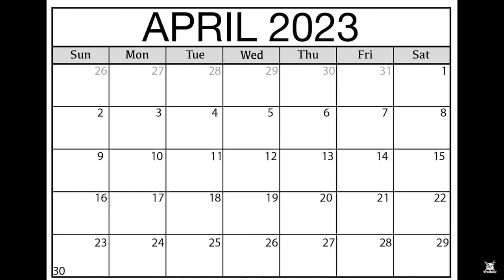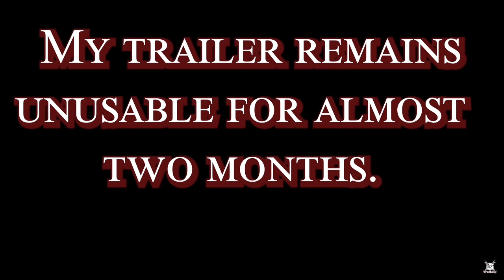Another Load On A Rental Trailer Expansion And Loss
Lets get another load.  This one is going to Georgia.

I'm looking for a wrecker service or a crane in the Seattle - Bellevue Washington area.

Merch!

Is My Load Heavy   How Do I Find Out Before I Get Into Weigh Station   No Close By Scale Prior

They Are Dumping Wrecks In Truck Stops Now?  Work On Them In The Middle Of The Lot Too?